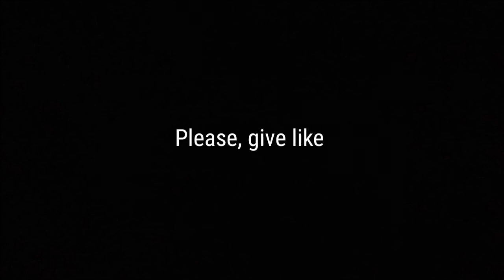Viking Star | Leaving Colon forever | December 26th, 2018